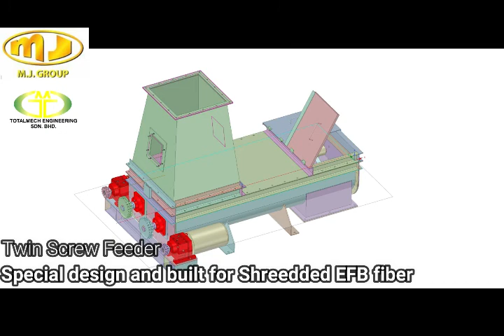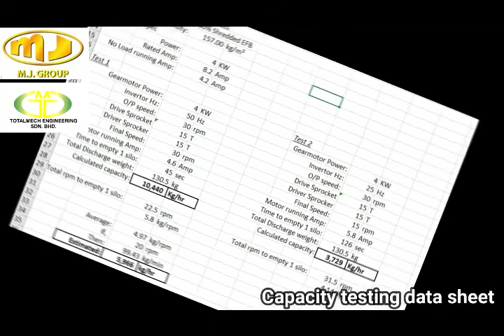Biomass Twin Screw Feeder by Totalmech Engineering Sdn Bhd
Biomass Twin Screw Feeder for Palm Oil Mills by Totalmech Engineering Sdn Bhd.

Special design for +4" long fibres type with bridging and entangle character material. Like Shredded EFB fibre, mesocarp fibre, coconut fibre, etc.